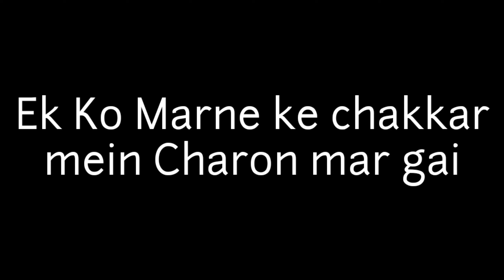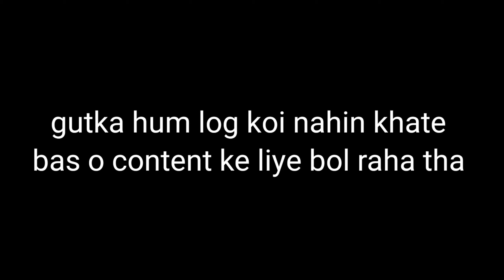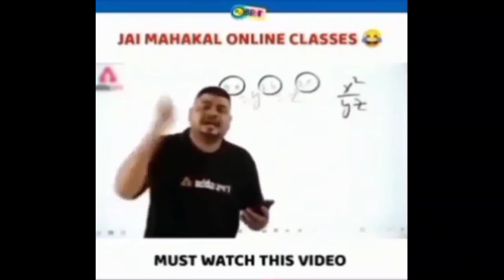FUNNIEST BRIDGE BLOCK 😂 | PUBG MOBILE FUNNY MOMENTS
⚡IT'S MALIK ⚡

DEVICE - ONEPLUS NORD
EDITOR - KINEMASTER
SERVER - ASIA

 IGNORE THIS

playerunknownsbattlegrounds pubgfunnymoments pubgbattlegrounds pubgvideos pubgmeme pubggame pubgindia pubgpc pubgclips pubgmobile pubgmobilemalaysia tool pubgmalaysia pubg pubgmobile pubgm traumapubg pubgmobiletips pubgmobiletipsandtricks pubgmobileinfo pubgmobiledata infopubgmobilesniping pubgmemes pubgvideos pubgmomentskansei chanakyaniti chanakyamotivation chanakyaindailylife chanakyainspiration chanakya_neeti chanakyaneeti chankyathoughts chanakyaquotes chanakyalines chanakya thechanakya inspirationalquotes inspiration motivationallines motivationalquotes motivation hindiwriters hindi hindiquotes hindimotivation boycottchinaproducts hindimotivationalquotes gujjugirls gujjushayari gujju_amdavadi goals pubgnew__one__💕_____ photography photoshoot odi quarantine cricket crickets cricketwireless cricket🏏 cricketmemes cricketlife cricketmatch cricket_fever cricketfever pihukabacha♥️ freefire catsofinstagram kerala indian chavakkad thrissur cricketlover cricketfans cricketworld cricketlovers cricketmerijaan csk sidneet indiancrickethehehehhee instafamous quotesdaily videostar indonesia instagood videobroken videosweet nakngepek ayatmanis hatersgonnahate manfashion quotestagram instagram exploremore tiktokindonesia tiktoklucu bbb goodboy transition comedy comedy_adda comdey_posts laughter lovequotes blogger blog schoolfights schoolgirl school musti collegegirls emotional friendshipquotes friendship friendships bestiesforlife friendshipgoals bestfriends internetfriendships friendshi pquotes👭 bollywood love sad healthylifestyle nature comedymemesdaily➡️1 türkiye sevgilikombini spor erkekgiyim erkekayakkabı ayakkabi ayakkabı sporayakkabı sporgiyim bayansporayakkabi tarz kombin kadın kadınayakkabı kadıngiyim sokakmodasi tarzım trend erkek moda hediyelik süpriz istanbul ankara izmir yenisezon evdekalfollow comedymemesdaily gaming gamer fortnite videogames ps4 xbox games twitch game playstation youtube xboxone pc gamers fortnitememes damergirl memes nintendo pcgaming instagaming instagood gamerguy instagamer meme streamer videogame love art photography pubg
 gaming gamer fortnite videogames ps4 xbox games twitch game playstation youtube xboxone pc gamers fortnitememes gamergirl memes nintendo pcgaming instagaming instagood gamerguy instagamer meme streamer videogame love art photography pubg pubg pubgmobile pubgmemes pubgfunny pubgmobileindonesia pubgclips pubgvideos pubgm pubgmoments pubgindia pubgindonesia pubgxbox pubgfunnymoments pubgmeme pubghighlights pubglover pubgmobileindia pubgbattlegrounds pubgwtf pubggame
pubgpc pubgandroid pubgtürkiye pubgmobiletürkiye pubgvideo pubg pubgmobile gamer fortnite gaming game twitch freefire memes youtube like ps follow games bhfyp pubgmemes pubgvideos xbox pubgclips meme pubgfunny tiktok playstation lol freefirebrasil pubgmoments pubgindia garenah pubg pubgchickendinner pubgmobileindonesia pubgindo pubg_mobile pubgasia pubgkomikanlar pubgfails pubgmobilewtf pubgfunnymoments pubgpro pubgtürkiye pubgmeme pubgmemes pubgmobilelite pubgarab pubglover pubghighlights pubgupdate pubgmobilemalaysia pubggameplay pubgvideo pubgtamil pubgofficial pubgbrasil pubgtournament pubg callofduty gta freefirememe gamers fortnitebattleroyale diamond bhfyp garena cod love topup
pubgxbox fortnitememes u likesforlike pubgpc
gamergirl freefireshare pubgvideos pubgfunny
pcgaming freefiregame fortnitecommunity designpubg twitch youtube memes pubgindonesia pubgmobileindonesia fashion pubgfunny pubgclips freefire pubgindia fortnite
instagood love pubgmobile pubgm ps gamer pubgmemes freefirebgid game pubgmoments
like pubgps4 pubgvideos photooftheday gaming